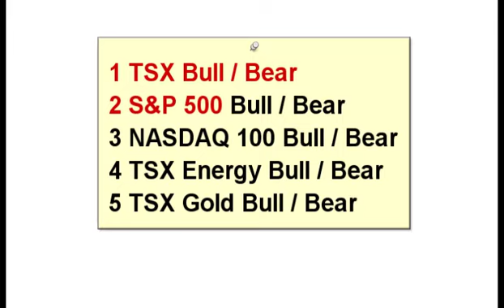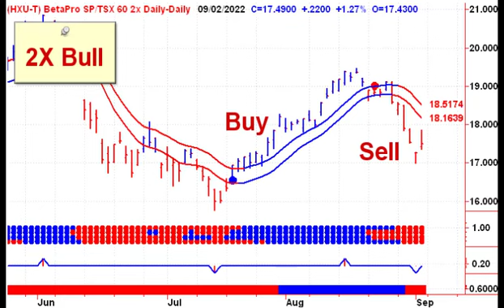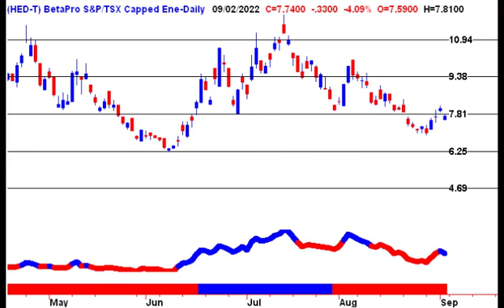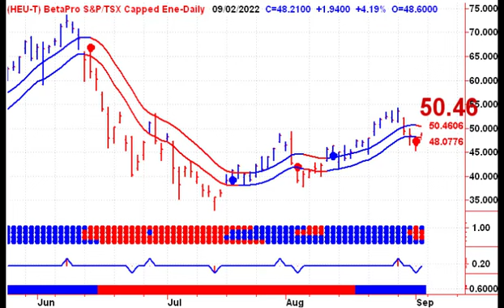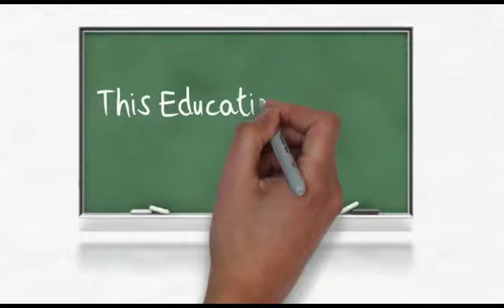Trading Horizons BetaPro ETFs 20220906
Trading Horizons BetaPro ETFs If you are looking for Trading Horizons BetaPro ETFs, then watch this video to learn everything you need to know about Trading Horizons BetaPro ETFs